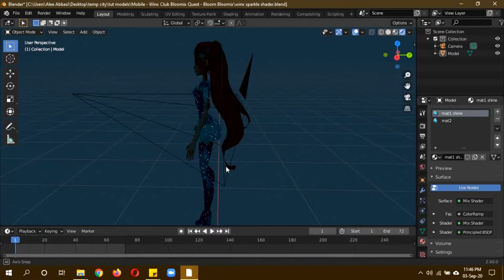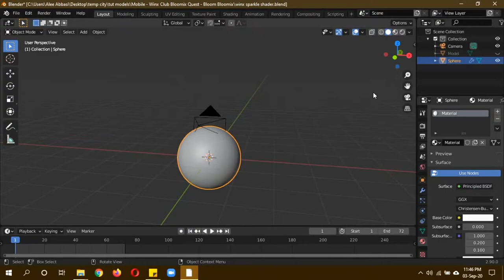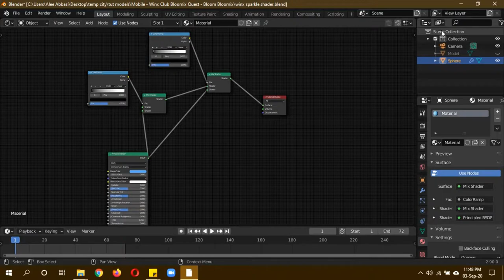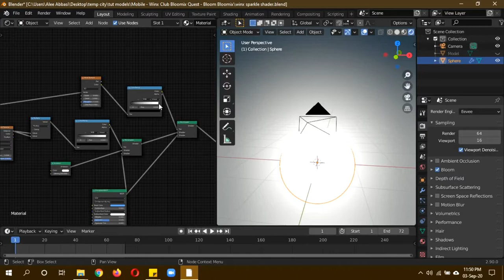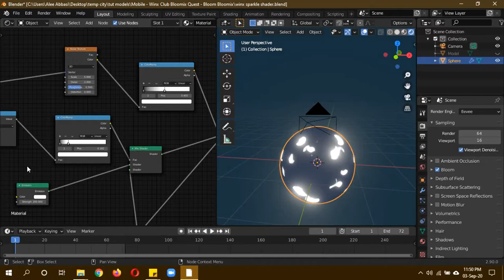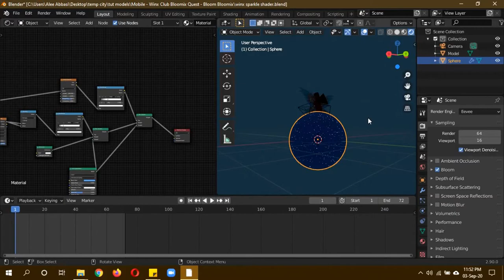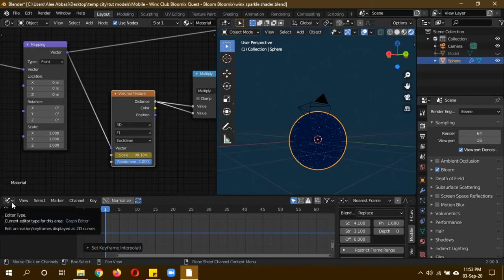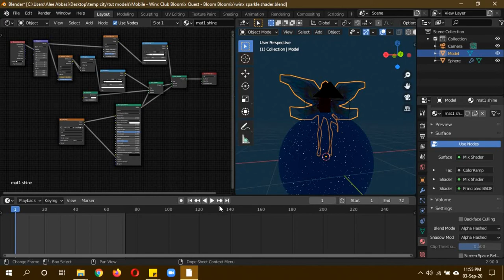Blender Procedural animated winx glitter 2.8+ tutorial in Urdu/Hindi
In this tutorial like I said you will learn how to create an animated procedural winx club glitter which is sort of related to the magic girl genre. You can use this setup with a material and texture if you want as it is fully procedural and animated as well. Winx club procedural sparkle shader.